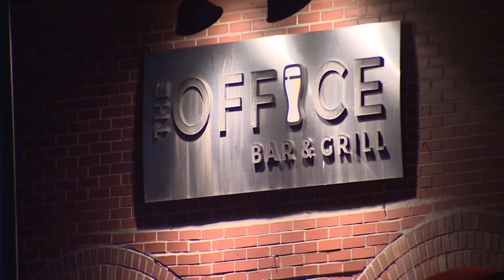BREAKING: Bar fight leads to shots fired in Tacoma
A fight escalated into a shot fired at The Office Bar & Grill in downtown Tacoma. Responding officers shot at the suspect, but nobody was hit.